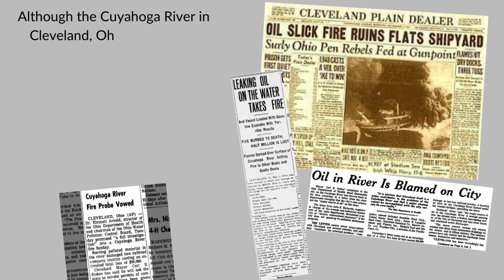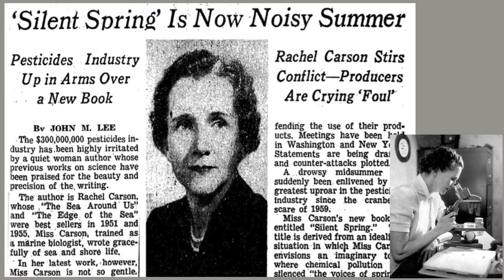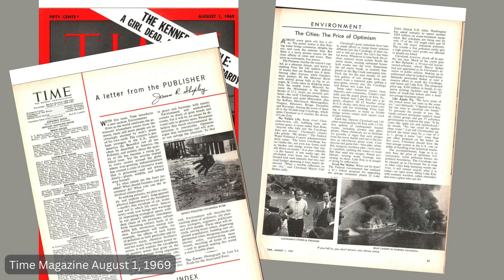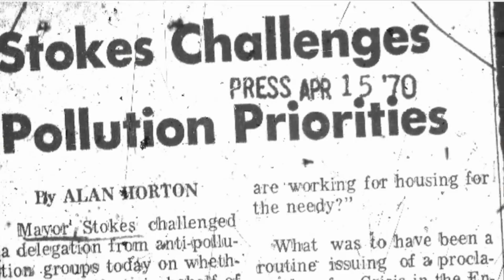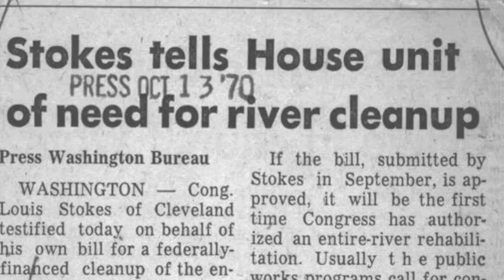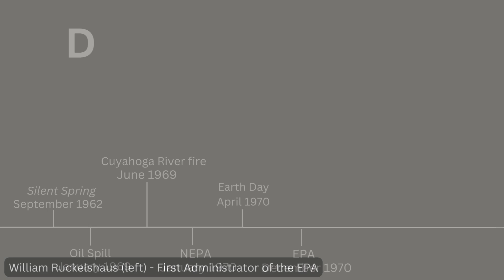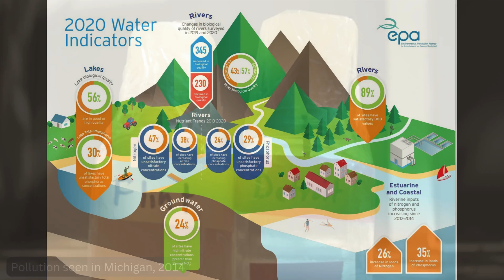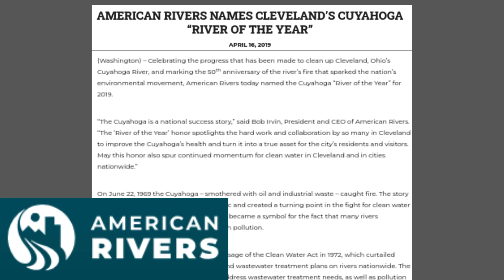Rising from the Ashes: The Cuyahoga River Fire; A Turning Point in American Environmental Policies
The Cuyahoga River in Cleveland, Ohio, has burned not once but thirteen
times since 1886. How can a body of water catch on fire? What
caused these fires, and why was action only taken after the 1969 fire? This film explores these questions.

The Next Generation Angels Awards are an annual prize established by The Better Angels Society in coordination with National History Day® to recognize excellent, well-researched historical filmmaking by middle and high school students.